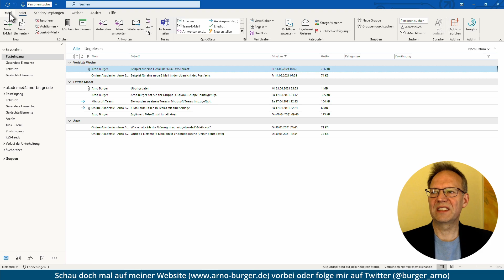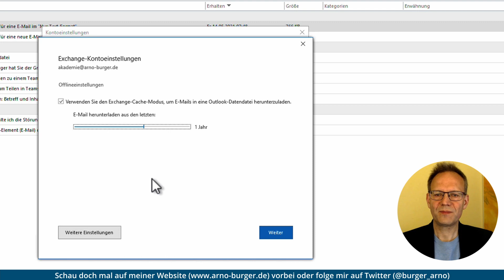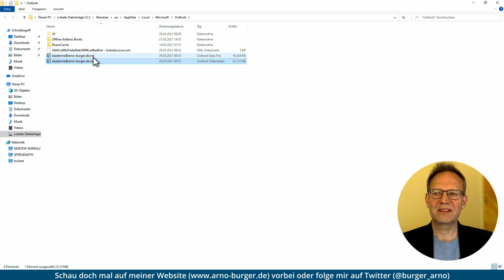Der Exchange-Cache-Modus | Arno Burger | Outlook Tipps und Tricks #9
Im Exchange-Cache-Modus wird auf eurem Computer eine Kopie des Postfachs gespeichert. So könnt ihr auch auf eure Daten zugreifen, wenn keine Internetverbindung besteht. Die Kopie des Postfachs wird regelmäßig mit dem Exchange Server synchronisiert. In diesem Video erfahrt ihr, welche Vor- und Nachteile dieser Modus hat, wie ihr ihn einstellt und wo ihr die abgelegten Dateien finden könnt.

Euer Arno

▬ Inhalt ▬▬▬▬▬▬▬▬▬▬▬▬▬▬▬

00:00 Intro
01:17 Exchange-Cache-Modus für das eigene Postfach
02:14 Exchange-Cache-Modus für Postfächer, die in eurem Zugriff sind
02:46 Fundort der Dateien, in denen diese Daten gespeichert werden
03:20 Abschluss